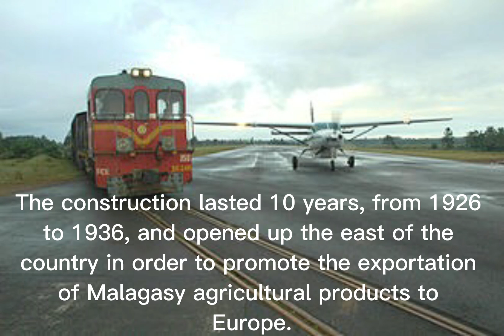Fianarantsoa-Côte Est railway Madagascar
The FCE is a mythical railway line in the true sense of the word!